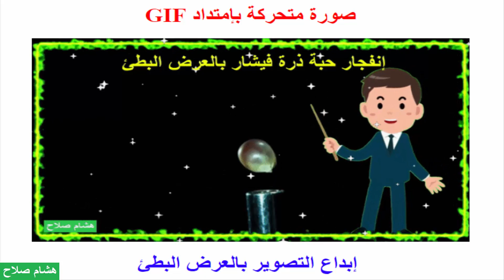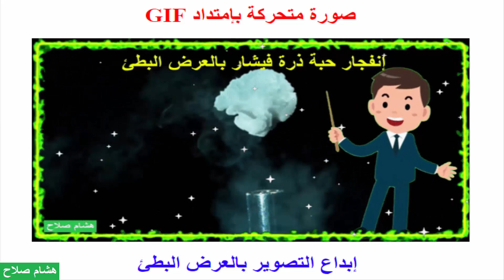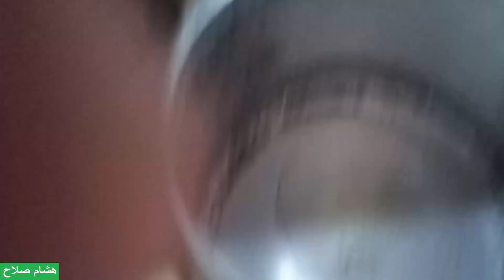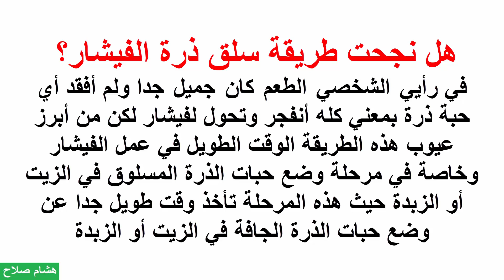عمل الفيشار بطريقة جديدة طريقة الجارة السورية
فيديو مفاجأة يتضمن طريقة عمل الفيشار بطريقة غير تقليدية مثلما عملت هذه الطريقة الجارة السورية لإحدي السيدات ويتضمن العرض مقطع نادر لإنفجار إحدي حبيبات الفيشار بالعرض البطئ كما نتعرف علي أهم فوائد الفيشار